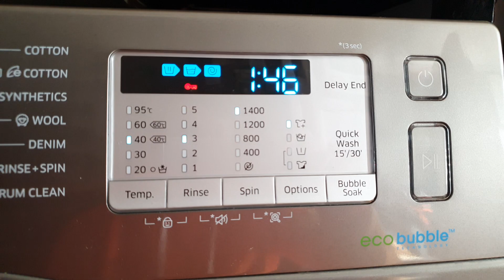Samsung - Baby Care 40c - Start of wash